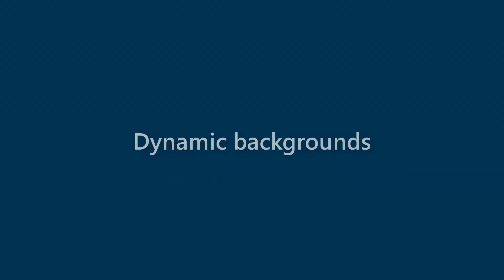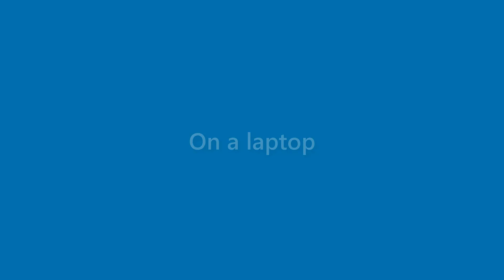Marshall Shepard - appearance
Name Look - Marshall Shepard - appearance. In this video we present "Marshall Shepard" name look and feel in various scenarios.
This video will cover:
How does "Marshall Shepard" look as a personal letterhead?
How does "Marshall Shepard" look on a business card?
How does "Marshall Shepard" look on a computer/laptop screen?
How does "Marshall Shepard" look with different background colors?
How does "Marshall Shepard" look with various fonts?